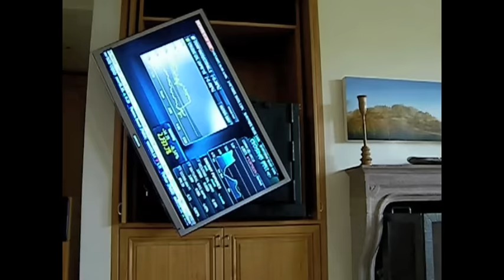Custom motorized mount for 55" Samsung LED TV rotate and swing out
Video sped up from realtime.